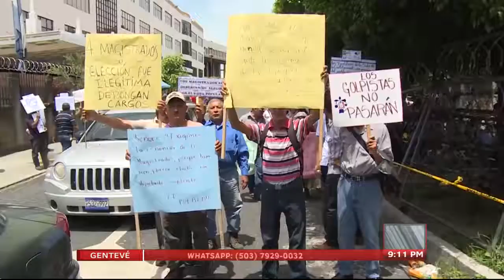Destruyen Monumento del beato Romero en Santa Tecla